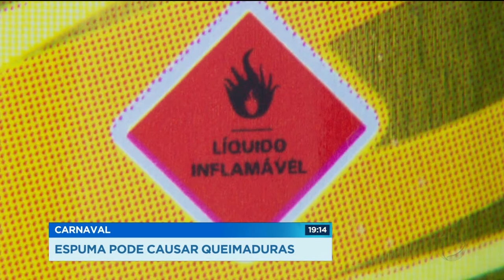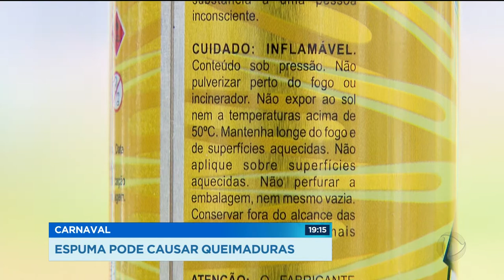GR - Carnaval: Espuma pode causar queimaduras - 06-02-2018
O carnaval tá aí e os bombeiros fazem um alerta, sprays de espuma não são tão inofensivos quanto parecem.